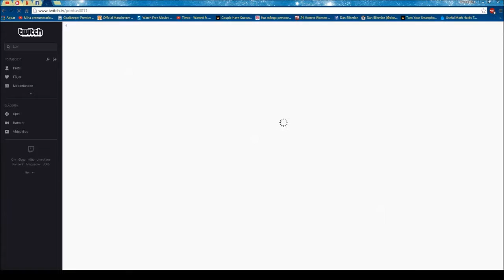Fifa 16 Karriär #4 Varför Förlorar Vi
Idag laddas det upp del 4 av min Fifa serie med Leeds United, hoppas ni gillar :D